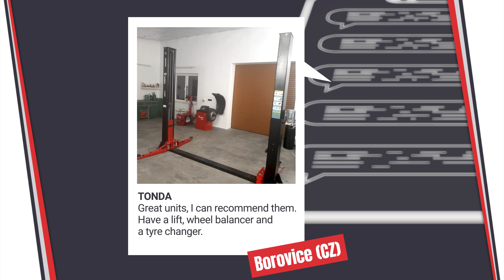See REDATS TESTED IN ACTION!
“I can recommend REDATS! Been using it 4 years:) it works and makes money as well as other, more expensive units" (Wojtek)

“Your equipment is used by many drifters. And it works fine and hassle-free, even with the most challenging jobs” (Mateusz)

“I have been using redats for 5 years at my garage non stop. No problems!" (Krzysztof)

These are just 3 reviews showing how REDATS is TESTED IN ACTION.